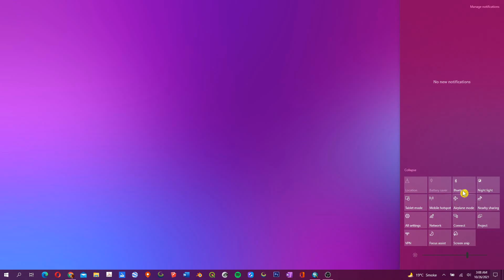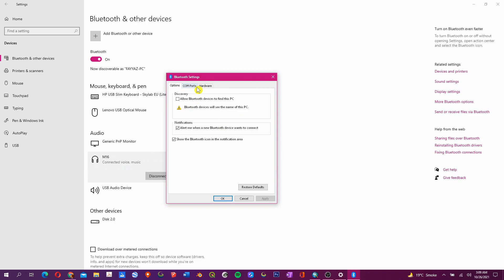How to connect any Bluetooth device to your PC windows 10, all Bluetooth settings